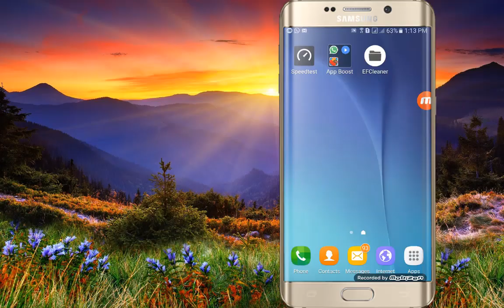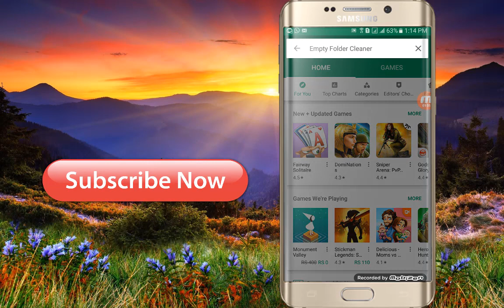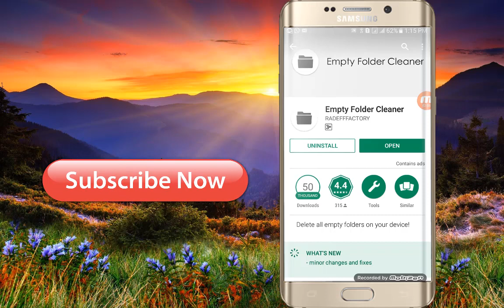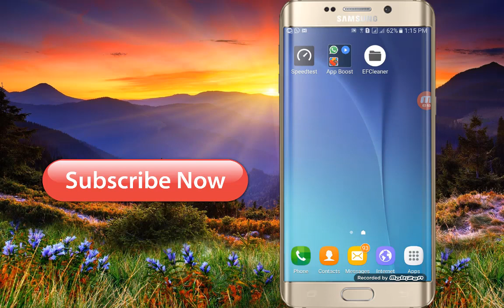How To Get Rid Of Android Hanging Problem on One Click In Urdu Hindi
Hi guys, Here is How To Get Rid Of Android Hanging Problem on One Click. Today i'll show you to solve android hang problem. Hope you like this.EFCleaner Apk For Android is the best app that can clean all of your Android phone and your Android phone never get hanged. f cleaner that is also called empty folder cleaner  this app can scan your Android phone and all of them in particular folder that are empty  removed by this app. EF Cleaner   all the folders That can hang your Android the main reason of hanging problem in Android phone is the cached data and the useless folder in the file manager and in the Phone.

As App Ke Bary Mein Kise Ko Mat Btana Best New App ||2018||  new android apps secret